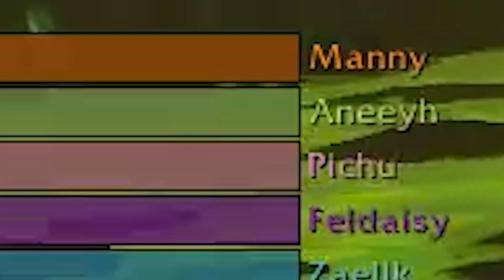Manny Shorts #55: Raiduckery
Our third night in Antorus!

I miss you - I'm working on the video explaining how YouTube has worked to set back smaller channels.  For now, follow on Twitch! I'm there all the time!

(for videos

I do not claim to own any of the songs parodied in this video.

Gaming Stuffs:
► Battle.net Btag: MannyBerry1565
► Steam Name: MannyBerry
► Discord Name: MannyBerry3509